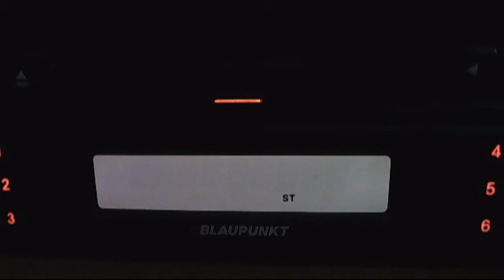bucura-te doar la bucuresti fm